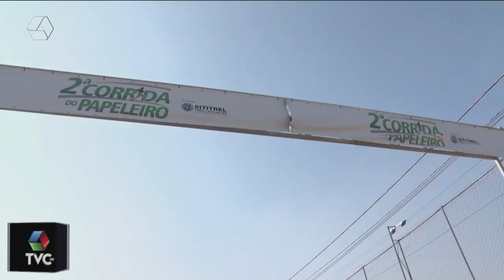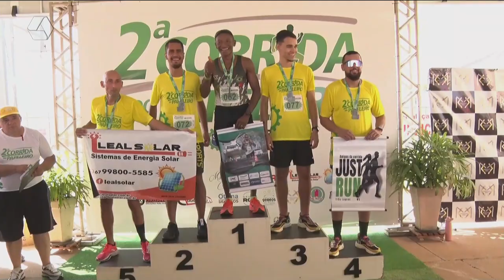Grupo RCN participa da 2ª Corrida do Papeleiro em Três Lagoas